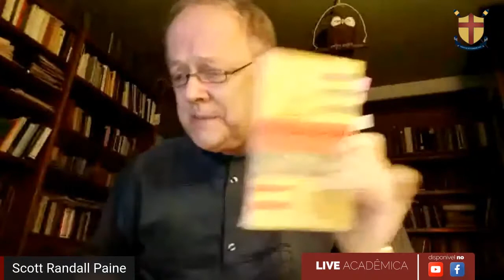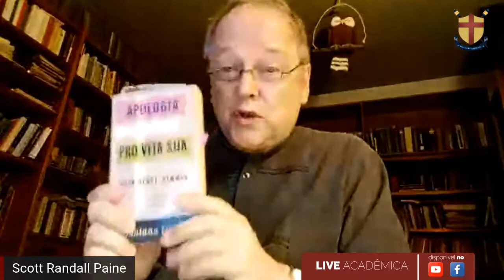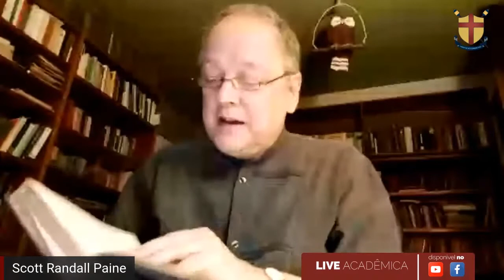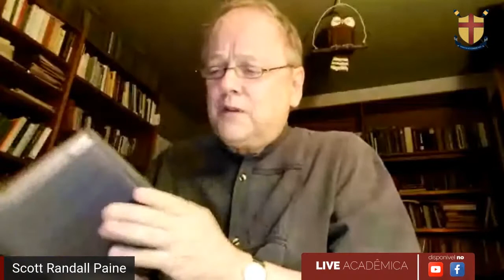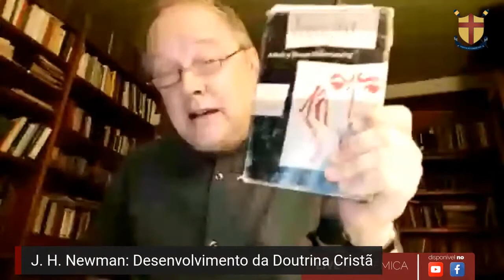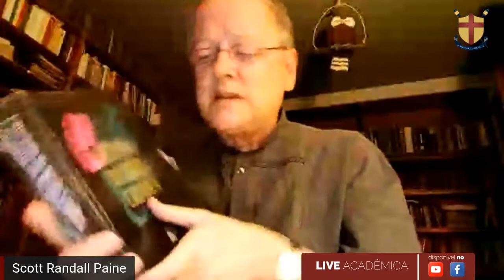III. Introdução à pessoa e obra de São João Henry Newman: O desenvolvimento da doutrina cristã.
Fórum de Filosofia e Teologia do Instituto Santa Cruz, Goiânia, maio-junho 2020,  Pe. Scott Randall Paine

Perguntas e respostas: 01:09:24